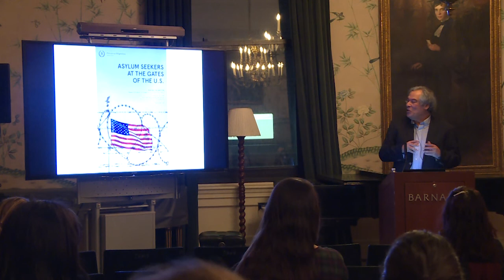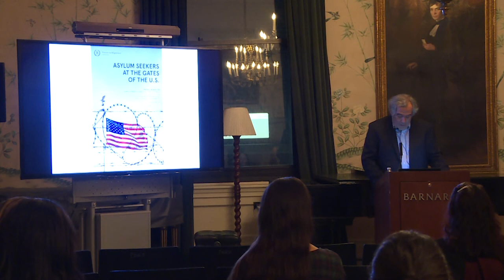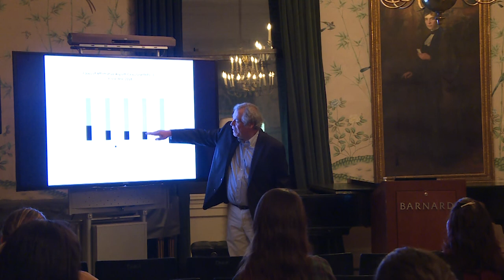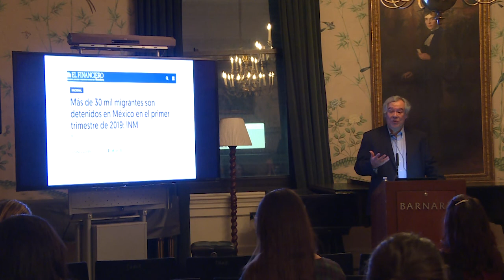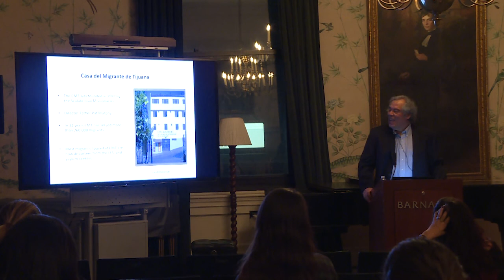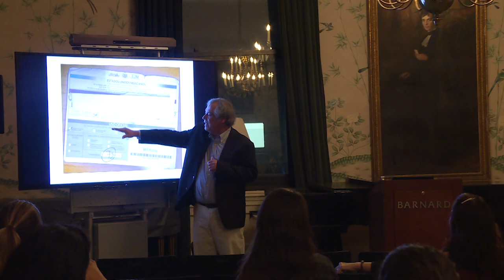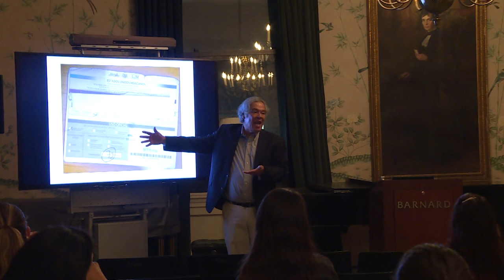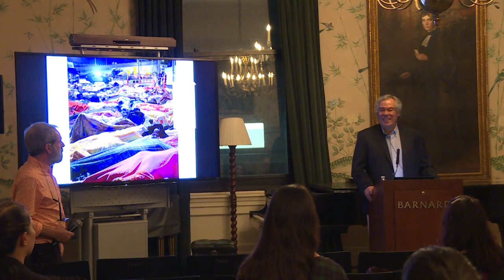Asylum Seekers at the Gates of the U.S.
Rafael Alarcón
El Colegio de la Frontera Norte, Mexico

Asylum seekers from countries such as Haiti, Guatemala, Honduras, El Salvador, Cuba and from Africa and other regions of the world, recently began to cross Mexico’s southern border. Their intention is to try to reach border cities in order to apply for asylum at U.S. ports of entry or to cross the border illegally. In this presentation, Professor Rafael Alarcon examines the experience of these migrants in the city of Tijuana and the responses from the U.S. and Mexican governments.

6 PM
Sulzberger Parlor, Barnard Hall
Barnard College